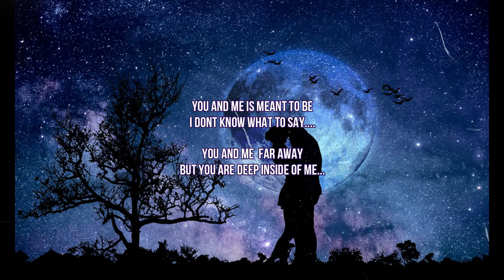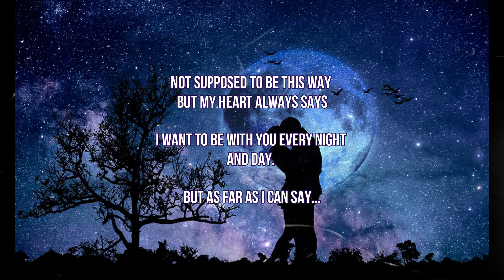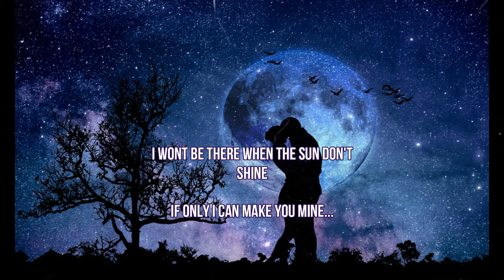If ( Original composition ) by JL lyric video HD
Music and Lyrics by: JL Music& Video storage
Label: None/ Independent
Produced by JL Music&Video storage.
Lyric video of my  original song titled " if only " hope you enjoy,thank you.
drums- marvin
bass- jerome
guitar- jopert
vocals-guitar- JL